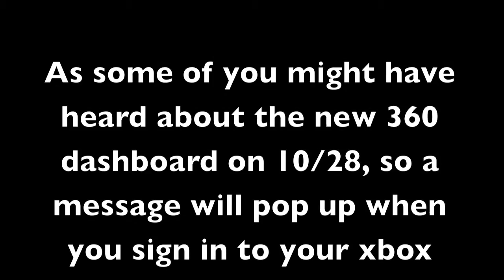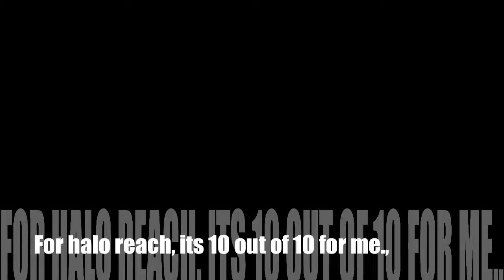Gaming reviews episode 1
this is the first episode of my new series, gaming reviews. It also holds some gaming news.